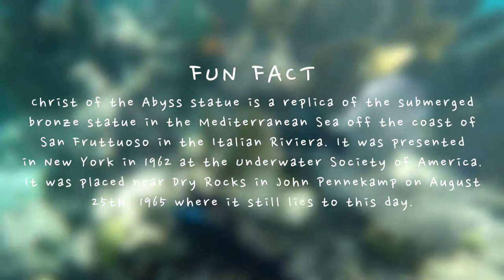Snorkeling Dry Rocks - John Pennekamp State Park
In 2018 Nicole and I went snorkeling at Dry Rocks at John Pennekamp State Park. The water was pretty calm that day which resulted in some spectacular clear water on the reef. We saw an array of aquatic life, from Giant Parrot Fish to a school of hundreds of Atlantic Blue Tang Fish also know as surgeon fish.

Apologies for the abrupt song cut in the middle of the video.

You may have noticed that large areas of reef in the video did not look so healthy. Unfortunately stoney coral tissue loss disease has killed and is killing a lot of hard corals along the Florida Keys. That teamed up with coral bleaching and major hurricanes have left some parts of this magical underwater oasis of color and life to rubble. I hope this place will bounce back but it's health is expected to significantly decline in the coming years due to climate change.

If you have a chance, I would highly recommend coming and visiting John Pennekamp State Park and seeing the reef with your own eyes before it declines any further. Also support local and international non-profits like the Coral Restoration Foundation that are fighting to save the florida reef tract by using fragmentation and coral farming to try and rebuild our reefs.